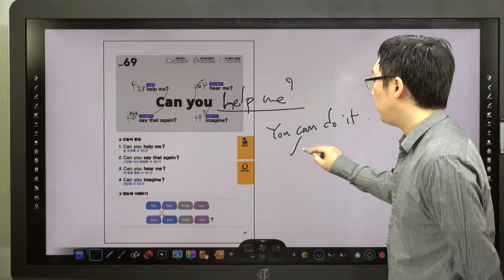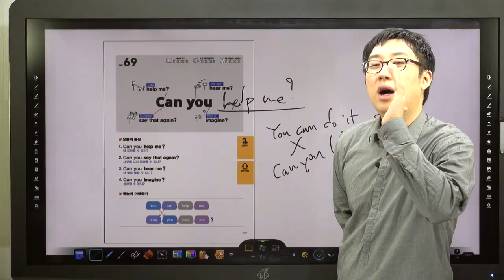쉬운 패턴의 힘-69